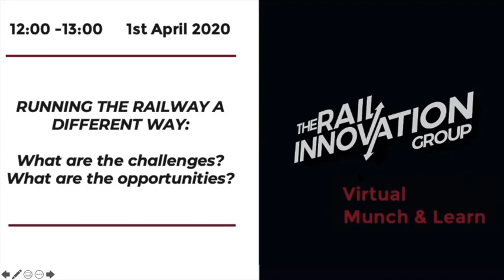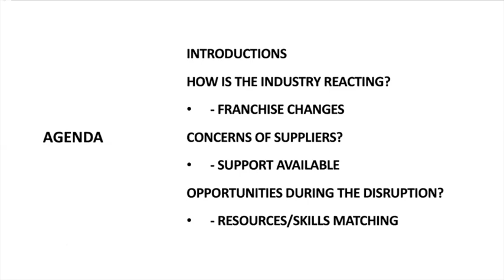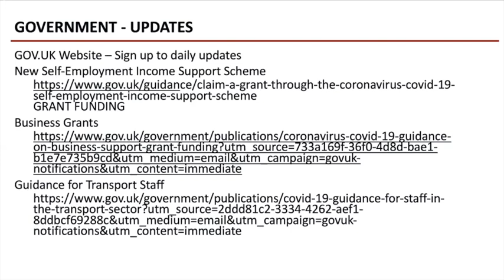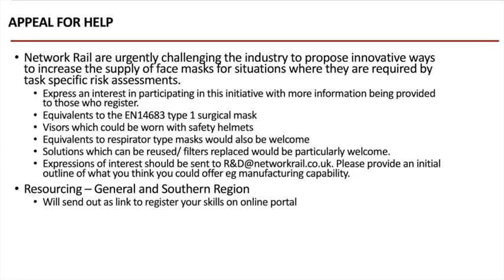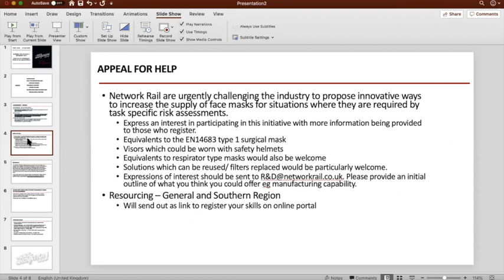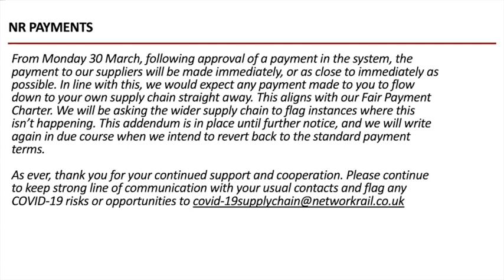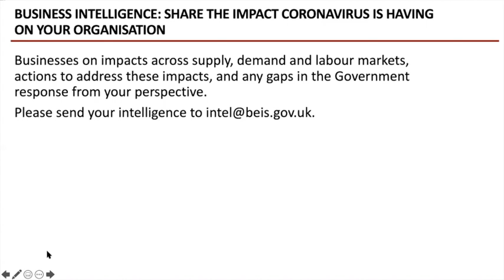The Rail Innovation Group - Munch & Learn 1st April 2020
During the COVID 19 disruption we moved online. This is the first of our Munch & Learn sessions bringing the community together to discuss what opportunities are still available in the rail sector & how the start ups can respond to the new challenges.